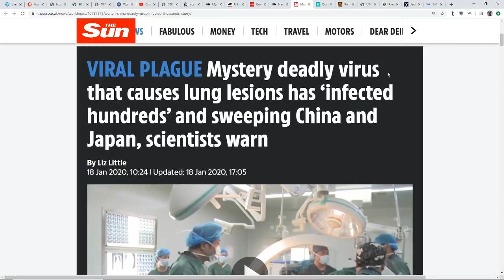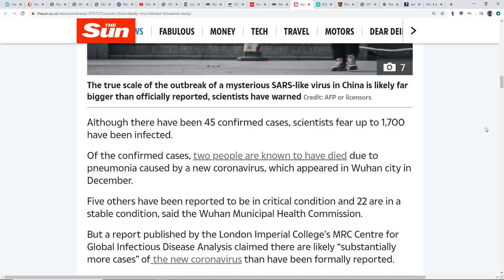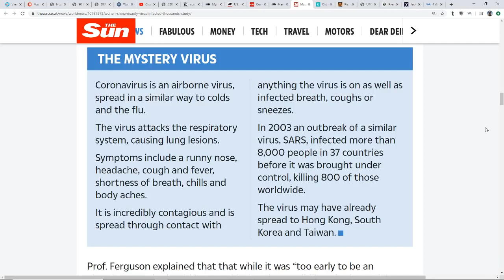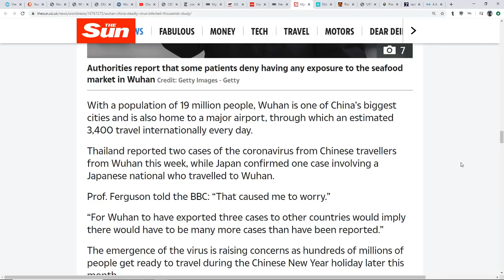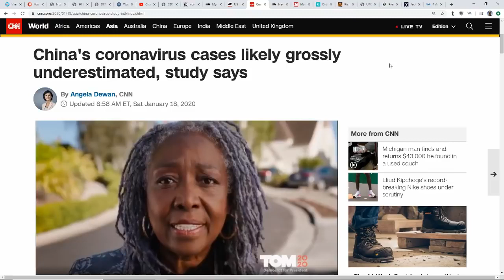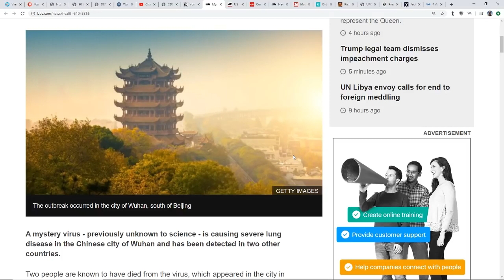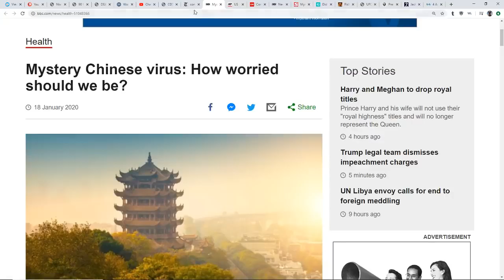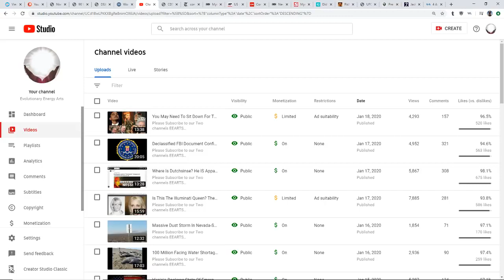NEW CHINESE CORONAVIRUS Cases Spreading and Vastly Underreported*CASES IN JAPAN And THAILAND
This vedio isn't from me